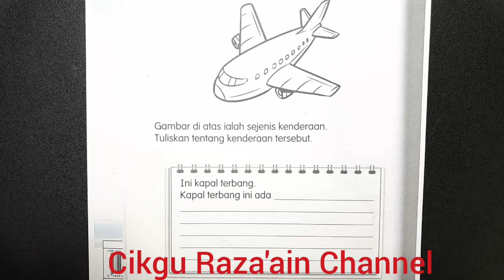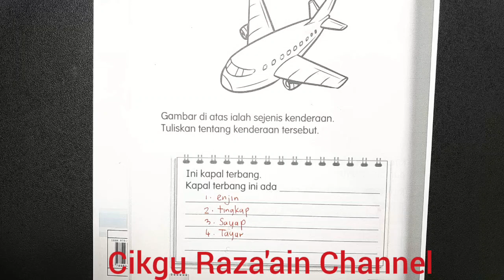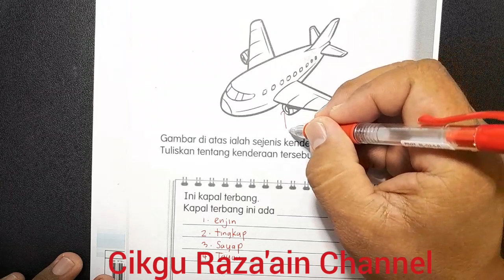Buku Aktiviti Sains Tahun 1 Muka Surat 6 KPM